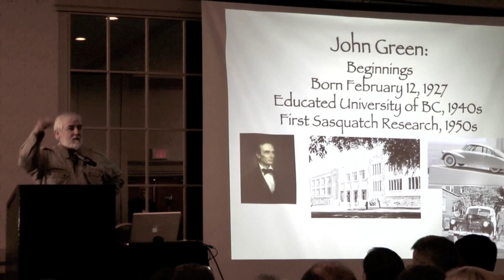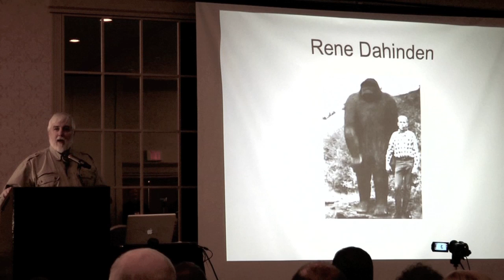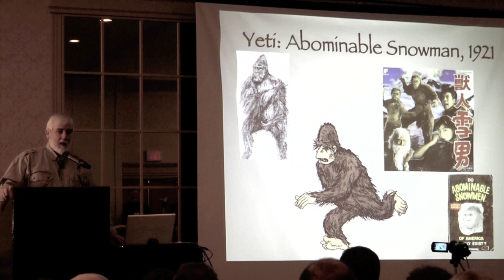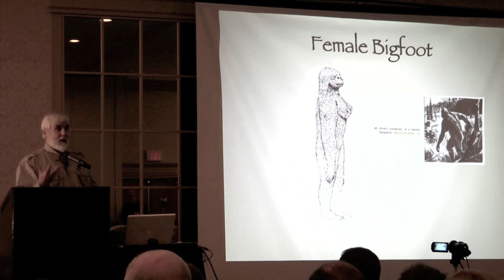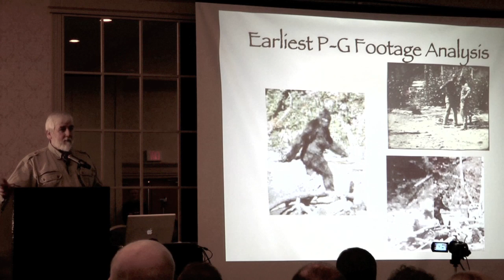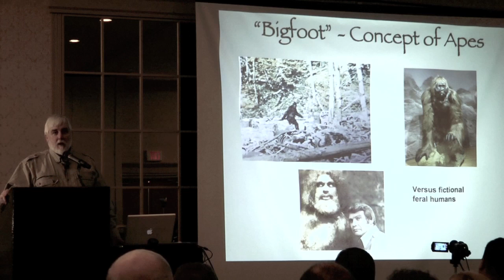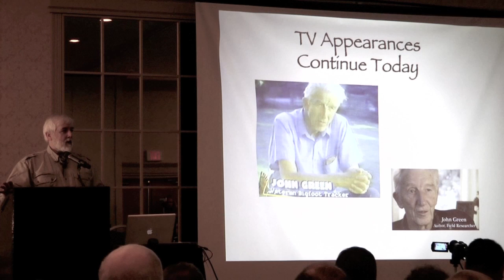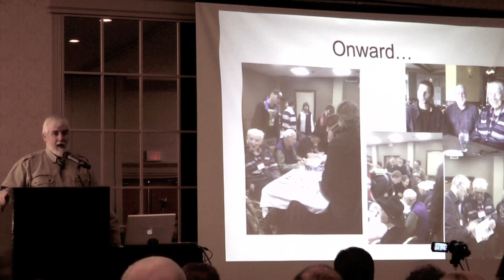Sasquatch Summit - Loren Coleman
Believe It Tour was at Sasquatch Summit a Tribute to John Green in Harrison Hot Springs, British Columbia. Here is Loren Coleman giving his presentation "John Green's Legacy Beyond the Pacific Northwest" to the crowd.

Not your average bigfoot conference. This event at the Harrison Hot Springs Resort had informational lectures on sasquatch along with a tribute banquet to John Green. There were displays of sasquatch evidence such as footprint casts, possible hair samples and images from the famous Patterson-Gimlin film. Local author Christopher L. Murphy provided displays from his 2005 "Meet the Sasquatch" Vancouver Museum exhibit. The British Columbia Scientific Cryptozoology Club (BCSCC), the International Museum of Cryptozoology, Believe It Tour, and other bigfoot research organizations were present in support of the conference.